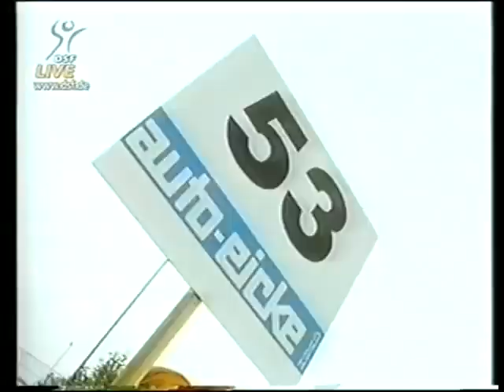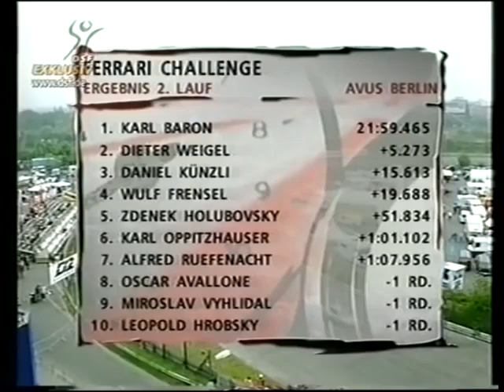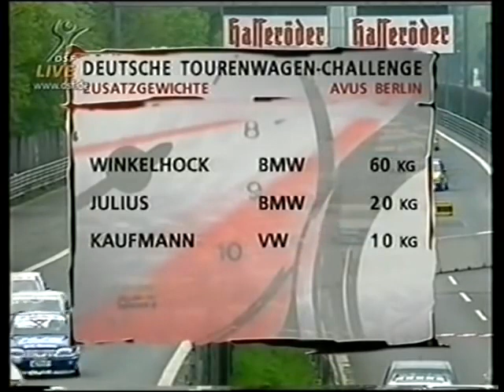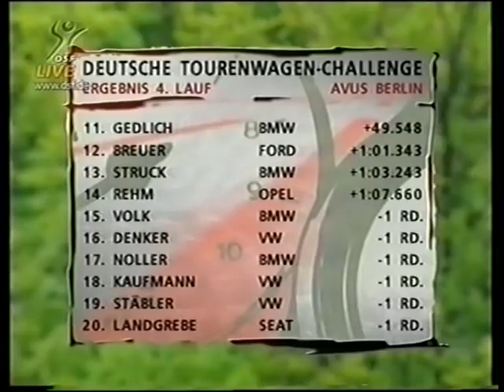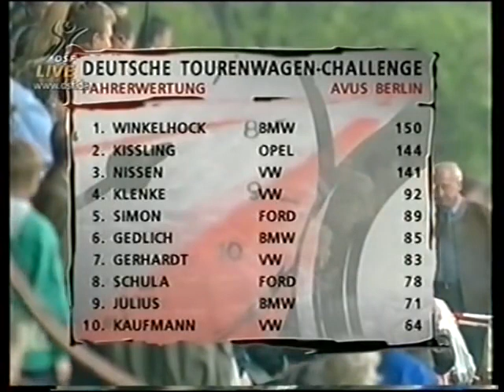DTC 1998. Avus, Rennen 2